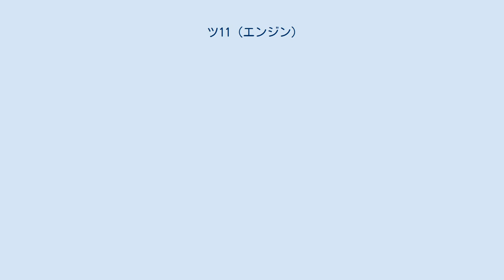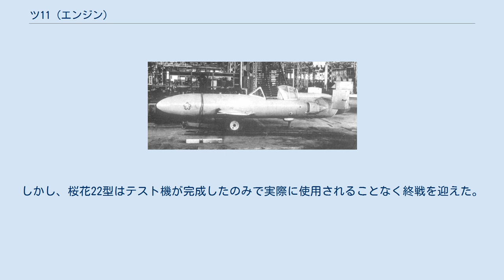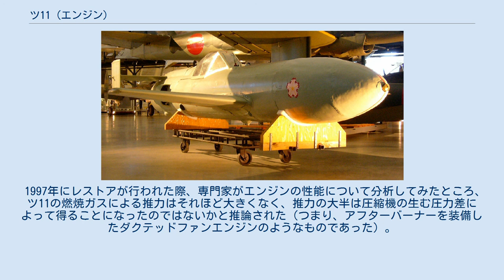ツ11 (エンジン)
日立航空機千葉工場で製作されたツ11。
 ツ11とは、第二次世界大戦末期の日本で少数が生産されたモータージェットエンジンである。
特攻兵器桜花二二型に搭載することを主目的として開発が行われていた。
推力220 kg。
 桜花22型。
機体後部にツ11用の空気取入れ口が設けられている。
 国立航空宇宙博物館に展示されているツ11を搭載した桜花22型。
 ツ11は圧縮機駆動用のレシプロエンジンとして瓦斯電（日立航空機）製の4シリンダー空冷直列型エンジン初風（ハ47、ハ11とも）を使用していた。
圧縮機は1段であり、その後に燃料噴射・点火装置が設置されていた。
圧縮機で圧縮された空気が燃料と混合され、その燃焼によるジェット噴射で推力を得るという基本的な仕組みはカプロニ・カンピニ N.1 に搭載されたモータージェットと同様である。
 もともとツ11は桜花11型の航続距離を改善するために開発された。
桜花11型は固体燃料ロケット機で加速力が非常に優れていた反面、燃料がすぐに燃え尽きてしまうため航続距離が短く、桜花の母機（一式陸上攻撃機）は目標近くまで危険を冒して接近する必要があった。
そのため桜花を発射する前に母機ごと落とされてしまう場合が多かったのだが、モータージェットを搭載すれば速度と航続距離を必要十分なだけ確保でき、母機は安全圏から桜花を発射できると考えられた。
 試作されたツ11は銀河の機体下部に装着されて1944年にテストされ、結果は良好であった。
そこで桜花11型の機体後部を延長し、空気取入れ口を設けてツ11を搭載できるようにした桜花22型が開発された。
また、ツ11は秋水の訓練用グライダーである秋花に搭載することも計画されており、まだターボジェットエンジンの開発の目処が立っていなかった頃に橘花のエンジンとしても候補に上がっていた。
しかし、桜花22型はテスト機が完成したのみで実際に使用されることなく終戦を迎えた。
 2007年現在、唯一現存している桜花22型がワシントンD.C.にある国立航空宇宙博物館に収蔵されている。
 1997年にレストアが行われた際、専門家がエンジンの性能について分析してみたところ、ツ11の燃焼ガスによる推力はそれほど大きくなく、推力の大半は圧縮機の生む圧力差によって得ることになったのではないかと推論された（つまり、アフターバーナーを装備したダクテッドファンエンジンのようなものであった）。